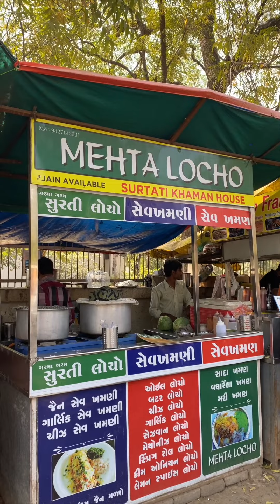Mehta Locho, Gujrat Street Food